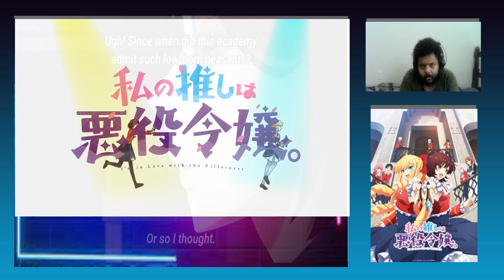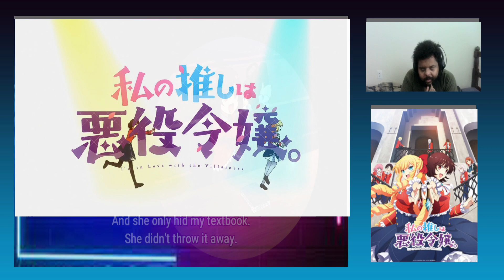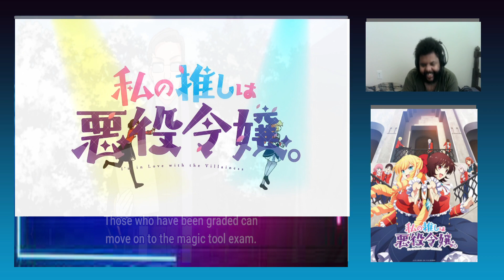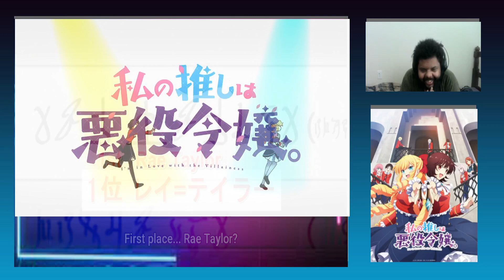I'm in Love with the Villainess Episode 1 Reaction